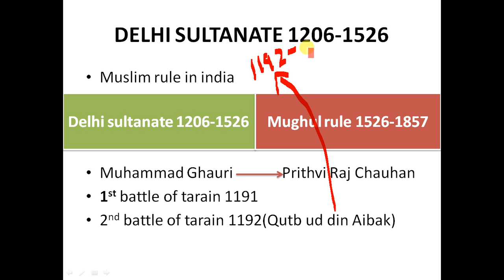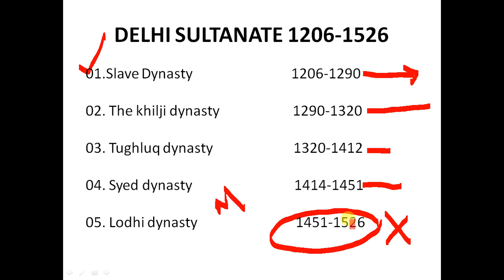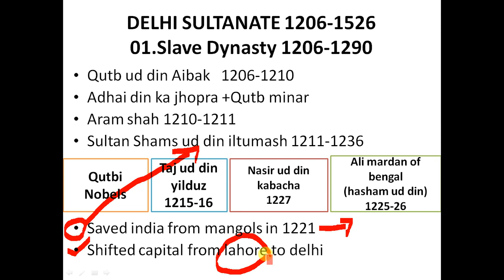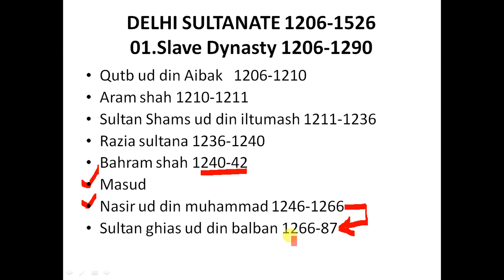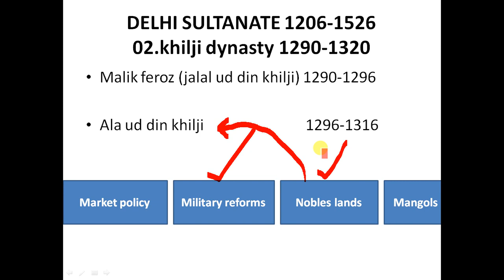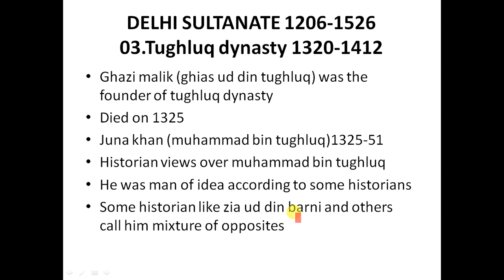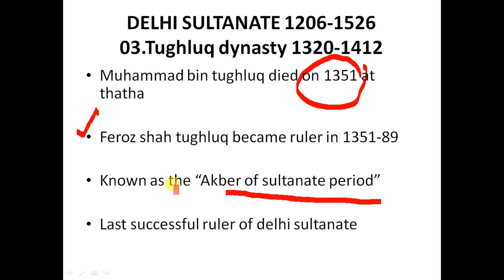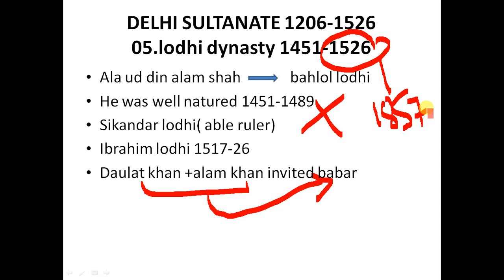Delhi Sultanate | Indian Medieval History From 1206-1526- CSS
founder of delhi sultanate was qutb ud din aibak ... qutb ud din aibak became ruler in 1206 of slave dynasty... their were 05 dynasties in delhi sultanate .. slave dynasty,khilji dynasty,tughluq dynasty,syed dynasty and lodhi dynasty. so after lodhi mughul rule started in india